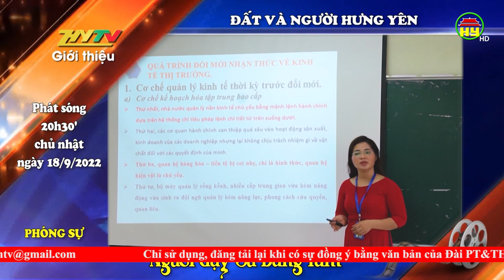Giới thiệu chương trình Đất và người Hưng Yên: Người dạy sử bằng tâm